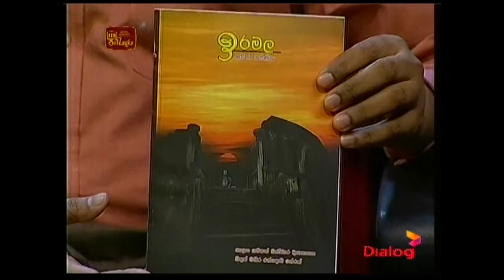nalaka dissanayaka itn siumansala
ira mala
itn siumansala
nalaka dissanayake